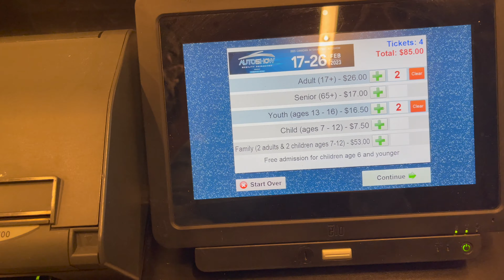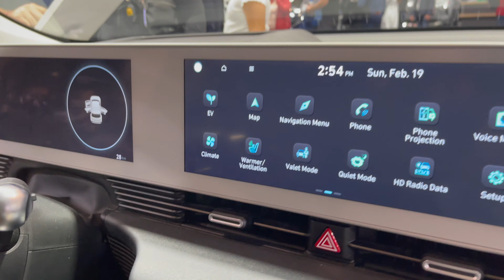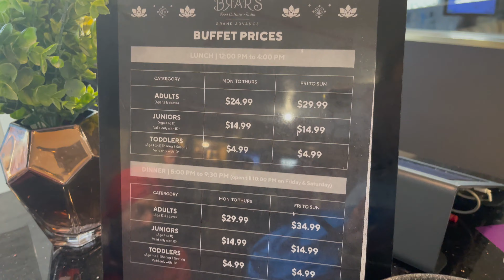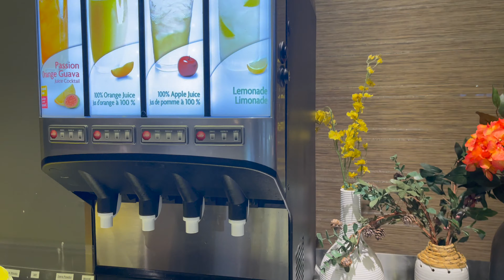TORONTO City Tour & Attractions | Celebrating Our Anniversary Dinner At Brar's | Auto Show Canada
TORONTO City Tour & Attractions | Celebrating Our Anniversary Dinner At Brar's Vegetarian Restaurant in Toronto Mississauga  | Auto Show Canada 2023.
What you can do in Toronto city. Toronto city tour and attraction. Family fun at auto show Toronto Canada. Canada indian mom vlogger.